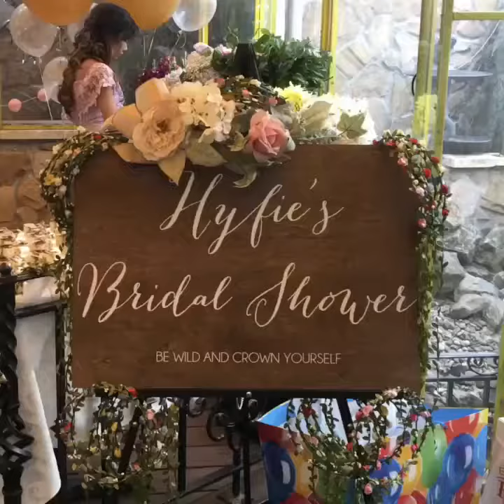Victory Garden Cafe - Bridal Shower with custom 2 tier naked-cake in the Garden Room!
Café-Restaurant & Catering Venue